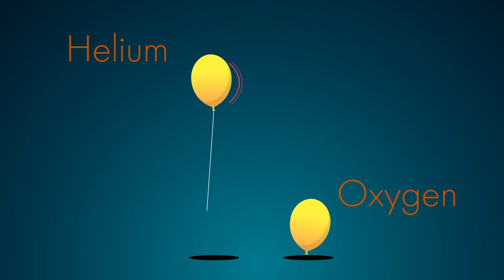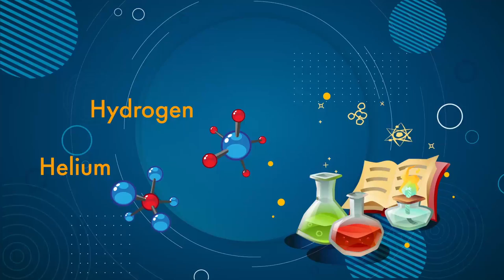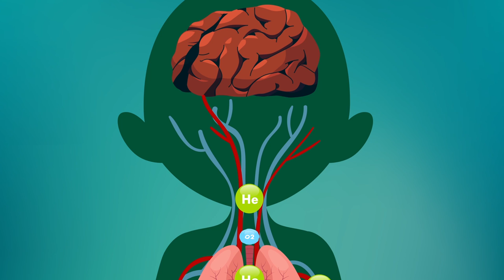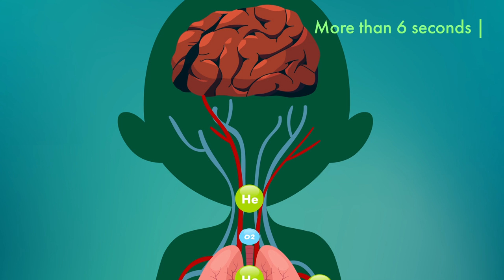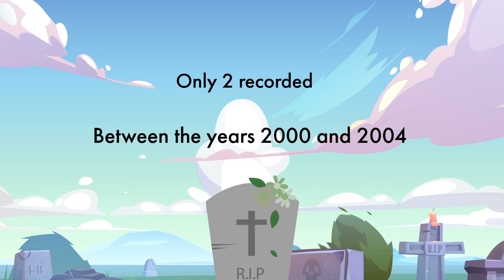What If You Inhaled 100 Helium Balloons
What Happens To Your Body When You Breathe In 100 Balloons Filled With Helium?

If you’ve ever found yourself at a birthday party, you’ll know that the real attraction isn’t the cake, or presents, but really, deep down, It's helium balloons. After all, is there any purer, more universal joy in life than inhaling helium and speaking in a squeaky mouse voice? Well, that remains to be seen. However, there may be some unexpected effects to inhaling everyone’s favorite gaseous product.

Helium itself is a colorless, odorless gas with some unique applications. However, when it enters your body, it can have an insidious effect on your inner workings, especially on brain function. If you’ve ever gotten lightheaded while inhaling helium, you’ll know what we’re talking about.

We all know (or rather, assume) that inhaling 1 helium balloon can’t hurt. But what about 10? 100? What kind of effect would that have on your body?

Maybe you’ll get stuck with a high pitch squeaky voice, or get so full of light gas you fly off into the atmosphere! Or maybe the results will be a little more sinister. One thing’s for sure...you won’t know ‘til you watch this video!